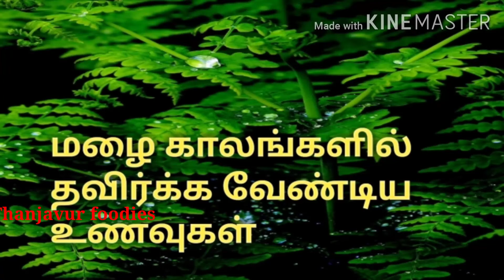மழை காலங்களில் தவிர்க்க வேண்டிய உணவுகள்thanjavurfoodies/food to avoid during rainy season